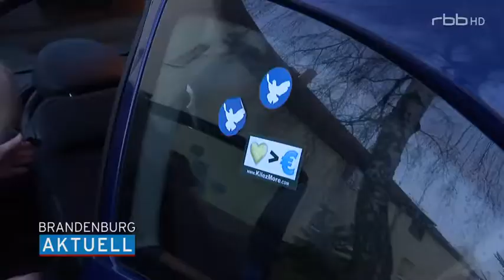19.12.2015: Lichterkette quer durch Brandenburg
Sendung des RBB vom 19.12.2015
Die Mahnwache Potsdam hat die Lichterkette in Brandenburg in eigenen Namen gerettet, welche vom Initiator Horst Fallenbeck für den Bereich Potsdam abgesagt wurde,